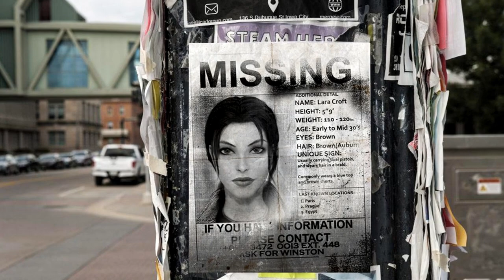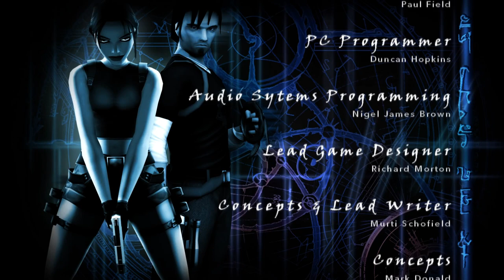Tomb Raider 6: The Angel of Darkness-Level 28 & 29: The Lost Domain & Eckhardt's Lab